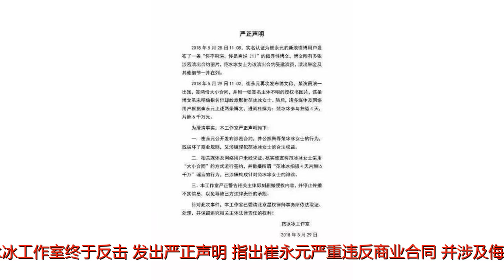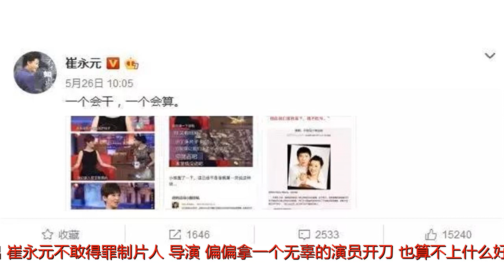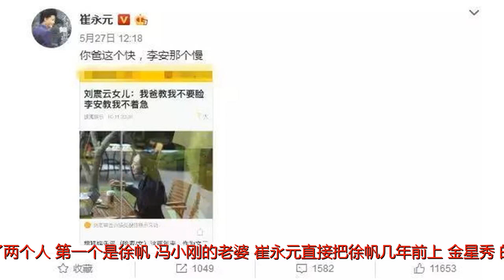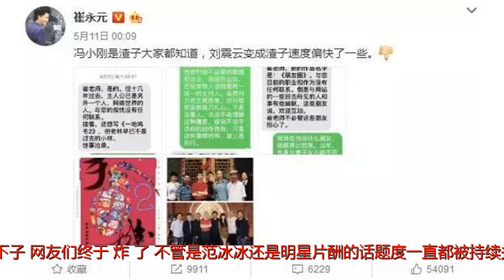当崔永元“撕”上范冰冰，到底是动了谁的利益“蛋糕”？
谢谢！在崔永元接连爆料范冰冰高片酬及一些不合理要求后，就在刚刚，范冰冰工作室终于反击，发出严正声明，指出崔永元严重违反商业合同，并涉及侮辱女性，要求他立即删除这些内容，不然就对他保留法律诉讼。留言的网友们支持崔永元和支持范冰冰的各自参半，有网友认为：所以崔永元爆料的这些事情是真的吗？不然为什么还在避重就轻的解释？还有一部分网友则气愤提出：崔永元不敢得罪制片人、导演，偏偏拿一个无辜的演员开刀，也算不上什么好人啊？那么，我们先来捋捋主持人的崔永元为何好好会盯上毫无瓜葛的范冰冰，硬扯着她来“撕”，甚至不惜冠上“泄密”的罪行。其实，在撕范冰冰之前，崔永元已经接连撕了两个人。第一个是徐帆，冯小刚的老婆，崔永元直接把徐帆几年前上《金星秀》的对话截出来，当主持人问徐帆：不担心冯小刚在外面有绯闻吗？徐帆笑着回答：反正我们家是男人，你让他占便宜就占呗。崔永元还意味不明说道，一个会干，一个会算。虽然徐老师前阵子刚上综艺节目露面，明显这事没引起大水花。接着，崔永元就撕了第二个，刘震云的女儿，“我爸教我不要脸，李安教我不着急”，他同样把这段话截出来，你爸那个快，李安那个慢。虽说刘震云和李安都是大咖级别，显然大众对这事也没啥兴趣。这次，小崔终于把目光聚焦在了范冰冰身上，先冷不丁就爆出几页合同，上面写着疑似某演员拍摄某作品的片酬是一千万，餐费标准1500/天，随行人员餐费标准200/天等，不少人指出他可能说的就是范冰冰，今天范冰冰工作室发表的声明无疑也是证实了这一点。这下子，网友们终于“炸”了，不管是范冰冰还是明星片酬的话题度一直都被持续关注，更何况是范冰冰的片酬。事情闹大后，崔永元的目的也就差不多达成一半。为何崔永元要让范冰冰不得安生呢？这里又得扯上一部电影，冯小刚导演的电影《手机》，徐帆和范冰冰都是主演，刘震云是编剧。《手机》主要讲述了著名主持人严守一和三个女人故事，刚上映那会儿还引起了一阵热议，不过那时候网友们都还挺善良的，想的也不多，没说过特别过分的话。崔永元自己站出来，暗示身边有不少人都说《手机》原型就是自己，甚至他外出活动，有人直接调侃他喊剧中的名字，这给崔永元生活造成很大的影响，后来他患上抑郁症，据说有一部分原因也是这个造成的。冯小刚做的也忒不厚道，就这样子，崔永元跟冯小刚从以前的朋友变成了仇人。不久前，《手机2》又开拍了，原班人马到齐，范冰冰还兴冲冲在微博发了照片，借用电影中武月姓名，表示拍的很开心。崔永元当然是坐不住了，大家别以为他只把矛头对着范冰冰啊，他已经骂了冯小刚不知道多少次，只是没啥人关注而已。借着范冰冰片酬让他一火成名，今天中午，崔永元又公布个“隐匿版”合同，并写道小合同一千万，“隐匿版”大合同五千万，4天片酬六千万，这个钱也太好赚，那么为什么要偷偷摸摸呢？注意划下重点，崔永元机智的没直接指出是谁，用“这哥们儿”代替，就算大家都明白他指的是谁，还真不好告。当然，崔永元所做的一切也许是想让《手机2》不能继续拍摄下去，而范冰冰只不过成了那只出头的“羔羊”，可羔羊易宰，背后的人却不易撼动，也不知道崔永元这么做有没有效果？但得了抑郁症的崔永元似乎还真有点可怕，每个圈子都有自己的规矩，崔永元就这么破坏了游戏规则，让人想起了曾经的宋祖德，不知道吃瓜路群众的你们怎么看？